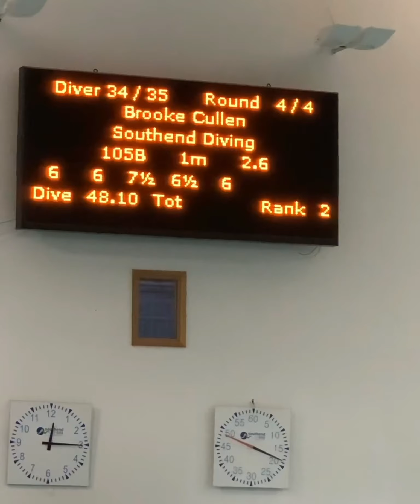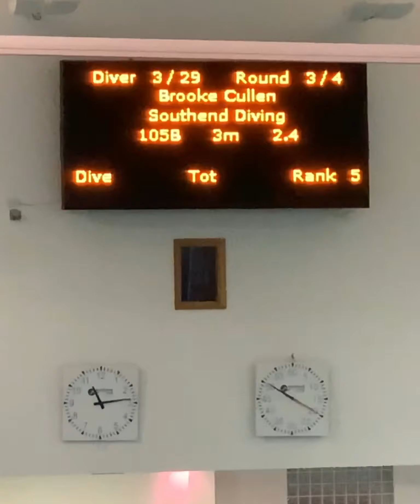East Region ClubChamps 2019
I’m now 13 !  Haven’t posted in a long time !  I’m also now an elite diver which is great